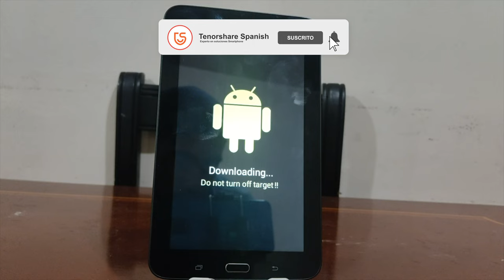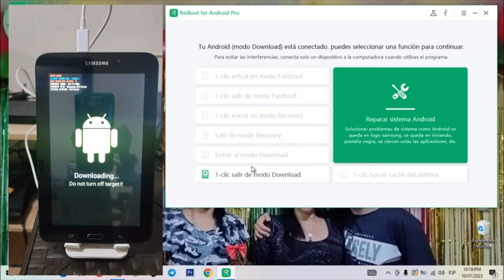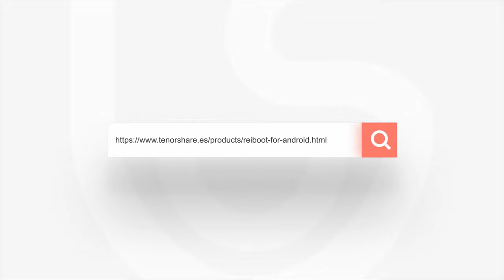☺REPARAR ANDROID｜cómo salir de downloading do not turn off target 2023☺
No te preocupe, este vídeo te cuenta cómo reparar downloading do not turn off target

Repara el sistema de Android en casa

0:00 Introducción
1:18 Paso 1: 1 clic por salir de downloading do not turn off target

📃 Artículo relacionado: Cómo solucionar downloading do not turn off target en Android